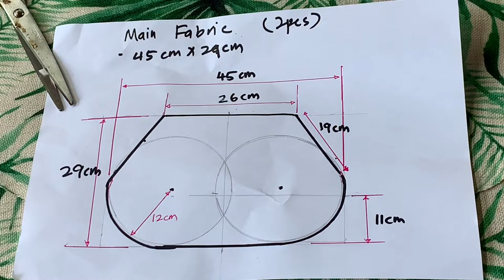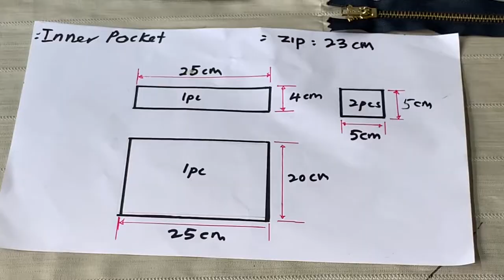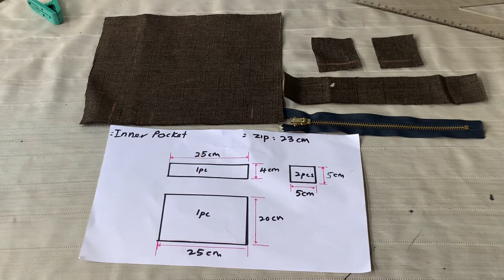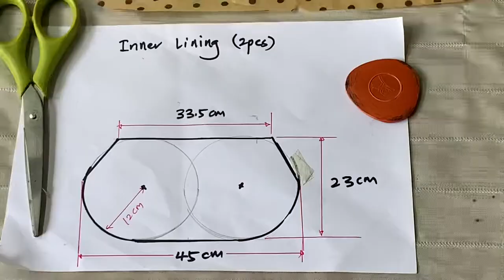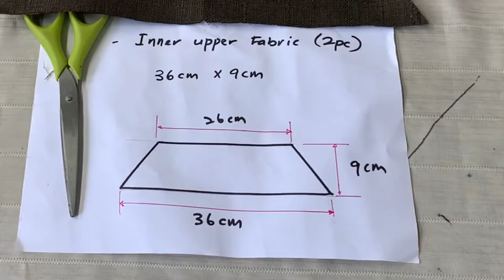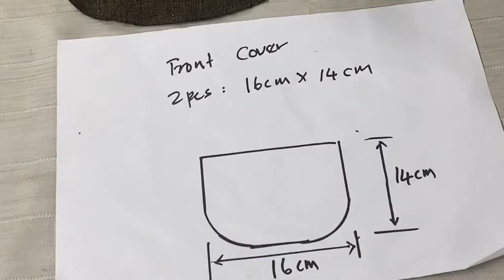DIY Tote Bag Tutorial/ How To Make Woman Shopping Bag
Diy tote bag tutorial, how to make women shopping bag,  sewing beautiful fabric bag design ideas. How to make your own shopping bag. Tote bag design your own in easy sewing tutorial.

myI like to share video about bag pattern making tutorial, I will show you how to make your own tote bag,  step by step instruction and I will try to use the most easier way to make it.

If you like my video, please my video 👍!